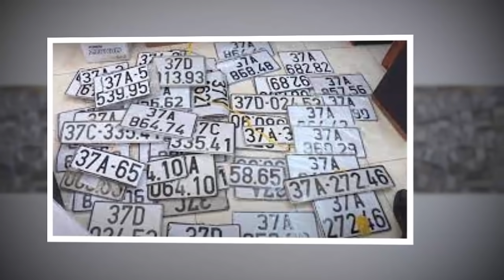Tin khẩn VIỆT NAM mới nhất 4/06/2024//Tin nóng Việt Nam Mới Nhất Hôm Nay | Tin Nóng Đất Việt